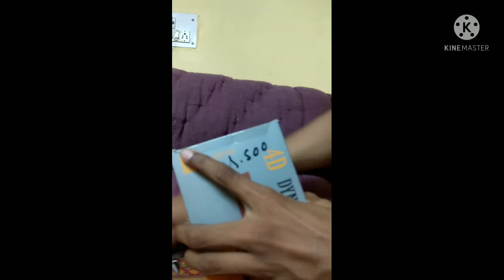Mere Life Ka First Gaming Headphone 🎧 Love You Mom💞💞❤️